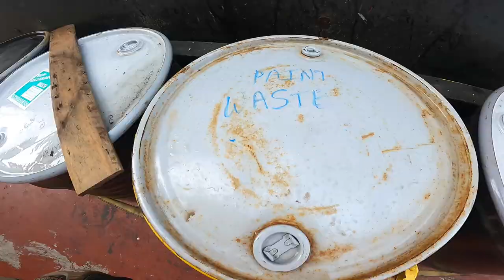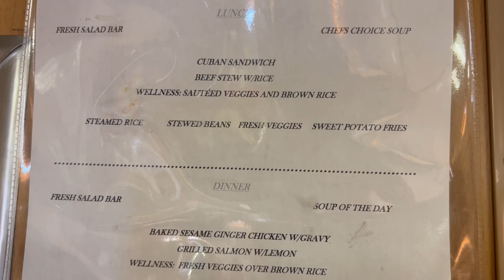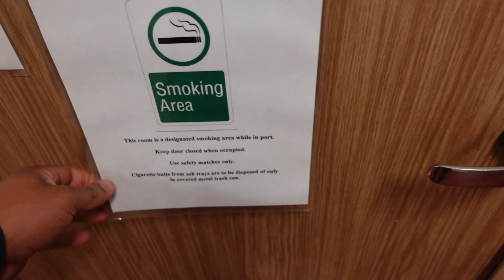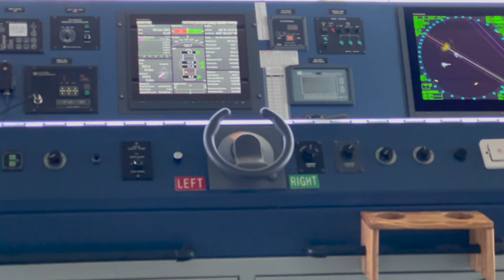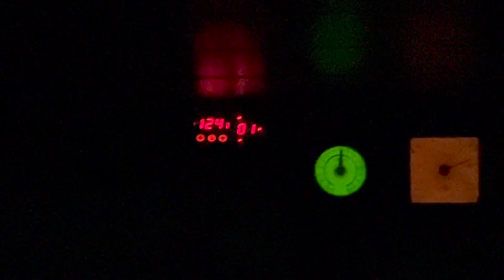Life at Sea as a Merchant Marine in 2022 | What we eat + Food + Laundry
After taking a 5 month vacation, weeks upon weeks waiting on my credentials to come in the mail I’m finally back out to sea. This go around I will be doing episode series, so you’ll get something new everytime . This is EP 3